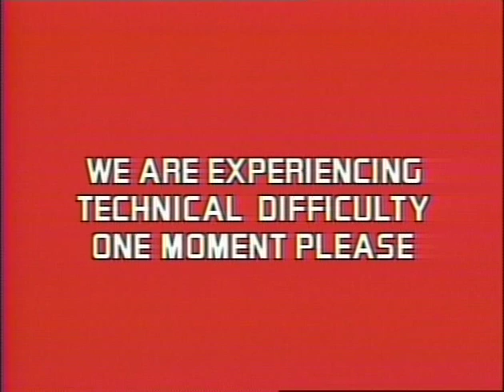King Kong Encounter - Universal Studios Hollywood Theme Park Attraction Video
This is the inside attraction video used at the King Kong attraction from 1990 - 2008 on the Universal Studios Hollywood Studio Tour.

Rolland Smith - WWOR-TV Anchor
Tress MacNeille "Kelly King" - Helicopter Reporter

"King Kong Encounter was an attraction formerly part of the Studio Tour at Universal Studios Hollywood. The scene, located amongst the New York Street backlot sets in the heart of the studios, was destroyed by a massive fire in 2008 and was replaced by King Kong: 360 3-D, which was opened on 1 July 2010.

The show began as the tour tram entered the soundstage and stopped in front of an apartment building facade where guests watched a breaking news report about Kong's rampage on television monitors located inside of the building's windows. A news chopper circling overhead was covering the story when Kong suddenly swatted at the chopper, causing it to come crashing down from above and exploding only a few feet away from the tram. As the tram rounded a corner, it drove out onto the Brooklyn Bridge, putting guests at eye-level with the giant animatronic ape. The enraged Kong shook the bridge and ripped the suspension bridge cables apart in an attempt to grab the tram. But guests managed to narrowly escape the clutches of Kong as the tram exited the soundstage just in the nick of time."

About:
Rolland G. Smith (born December 6, 1941) is an American former television news reporter and anchor who is best known for his time in New York, where he was based for most of his long career. He left WCBS when he was promoted to co-host of CBS' The Morning Program in January 1987. Smith left CBS that December after the show was canceled. Following this, he moved to WWOR, and in early 1988 he became the lead anchor of the station's 10 PM newscast replacing Tom Dunn. Smith would leave WWOR in 1993 and moved from New York for the first time since his transfer from Washington, as he relocated to San Diego to take an anchor position at NBC affiliate KNSD. This was the first time Smith had worked for a network-affiliated station since his 1987 departure from WCBS (WWOR, at the time, was an independent and was a year away from gaining any affiliation). He stayed with KNSD until 1997 and returned to New York, but did not immediately return to television.

After a four-year absence (which included a brief stint at WRNN), Smith rejoined WWOR as lead anchor following Ernie Anastos' departure to return to WCBS. He eventually moved to weekends as the co-anchor of the station's now-former Saturday and Sunday newscasts. In addition to his anchor duties, on each newscast he provided a small commentary that would be accompanied by his signature superimposed on screen. After a long career Smith announced his retirement in 2006, ending a nearly 40-year career with 11 Emmy Awards for his body of work.

Tress MacNeille (born Teressa Claire Payne; June 20, 1951) is an American voice actress. She is best known for providing the voices of Dot, Daisy Duck, Chip, Gadget Hackwrench, Wilma Flintstone, Mom, Agnes Skinner, Dolph Starbeam, Babs Bunny, and various other characters in various animated television series such as The Simpsons, Futurama, Tiny Toon Adventures, Animaniacs, Disney's House of Mouse, Chip 'n Dale Rescue Rangers, SWAT Kats, Rugrats, and Dave the Barbarian." ~ wikipedia.org

Sidney Sheinberg - President, MCA Inc.
Barry Upson - Executive Producer and V.P. of Planning and Development for MCA Inc.